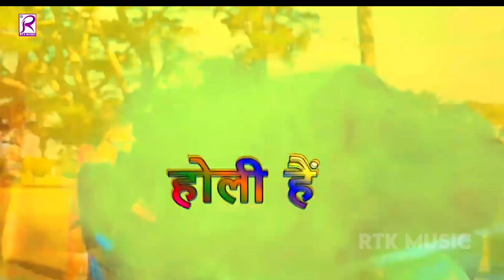होली के सुपरहिट गाने 2024 Ke ! पवन सिंह ! खेसारी लाल यादव ! शिल्पी राज ! नीलकमल सिंह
Holi Song Naya
Holi Song 2024
Holi Song New 2024
Holi Song Dj 2024
Holi Ke Gana
Holi Ke Naya Gana
Holi Ke Video
Holi Ke Naya Gana 2024
Holi Ke Song 2024
Holi New Song Dj 2024
Holi Ka Gana 2024
Holi Bhojpuri Song
Holi Bhojpuri New Song
Holi Dj Gana
Holi Dj Naya Gana
Holi Dj Naya Song
Holi Bhojpuri Gana
Holi Ke Song Naya 2024
Holi Ke Gana Song 2024
Holi Dj Song Mix 2024
Holi Mix Gana 2024
Holi Bhojpuri
Holi Bhojpuri Song
Holi Bhojpuri Gana 2024
Holi Song Bhojpuri Dj 2024
2024 Ke Gana Holi
2024 Ke Holi Gana Naya
2024 Ke Holi Naya
2024 Ke Gana Holi New
2024 Holi Song
2024 Song Holi New
2024 Holi Dj Mix
Holi Gana Video 2024
2024 Dj Holi Gana New
holi ke song
holi gana 2024
holi ke gana 2024
holi remix gana 2024
holi dj gana
2024 holi
2024 holi dj
2024 holi new gana
Bhojpuri holi gana 2024
Bhojpuri holi video 2024
Bhojpuri dj holi song 2024
Bhojpuri dj holi remix 2024
Bhojpuri holi gana naya 2024
Bhojpuri gana holi 2024
Bhojpuri new holi 2024
Bhojpuri song dj holi 2024
Khesari lal holi 2024
Khesari lal holi 2024 dj
Shilpirajholi
Holi shilpi raj 2024
Holi ke
Holi ke geet
holi ke gana pawan singh ke
holi ke gana khesari lal ke
2024 holi song
2024 holi dj naya
Holi ke gana 2024remix Naya
Holi gana bhojpuri
Bhojpuri gana holi ke
Holi gana ke
Gana holi bhojpuri
Gana holi 2024
Dj mix holi
Dj mix holi song
Dj holi gana 2024
Dj new holi 2024
Holigana2024
Songholi2024
Bhojpuri holi 2024
Holi dj song 2024
Remix holi 2024
Remix holi gana 2024
Holi ke gana remix 2024
Pawan song holi gana 2024
Pramod premi yadav holi gana 2024
Ankush raja holi song 2024
Bullet raja holi song 2024
Lucky raja holi song 2024
Awdhesh premi holi song 2024
Mithu marshal holi song 2024
Shilpi raj holi song 2024
Shilpi raj holi dj song 2024
Antra singh priyanka holi song 2024
Antra singh holi song 2024
Holivideo2024
Holivideo2024
dj remix
Holisong remix 2024
Holivideonew2024
Holi geet 2024
Holi song 2024
Holi song remix 2024
Holi gana remix 2024
Holi song video 2024
Holi song bhojpuri 2024
Holi song
Holi song new
Holi song dj
Holi gana naya
Holi new gana
Holi dj remix 2024
2024 holi
2024 mix holi
2024 holi gana
2024 dj holi gana holi2024
Holi2023song
Holisong2024
new
khesari holi
pawan singh holi song
pramod premi holi song
ankush raja holi gana
shilpi raj holi gana
holi
holi gana
holi video
holi sad gana
holi song new
holi ka gana
holi song mix naya 2024
dj holi holi dj
khesari lal
pawan singh gana holi
khesari lal holi gana
holi bhojpuri video
fagun ke gana
fagun song 2024
होलीगाना
होली वीडियो
होली सोंग 2024
होली के वीडियो नाया 2024